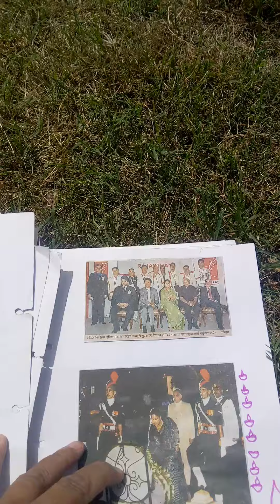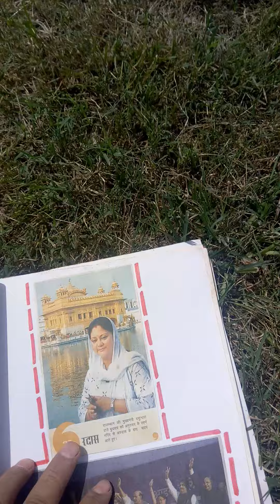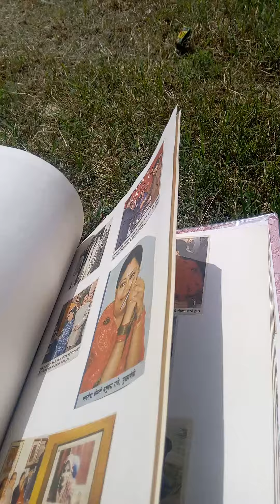Vasundhara Raje/ India new look / Dilip Sharma